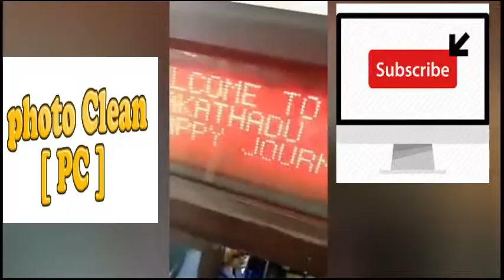देख लो यह क्या हो रहा है टोल पर